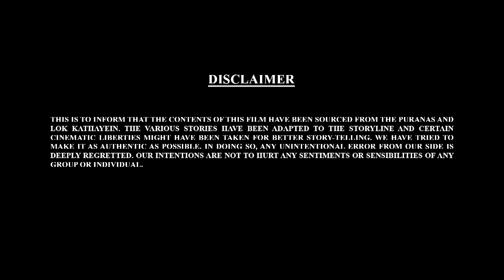Watch Bal Ganesh ki Kahaniya Ep - 51 | બાલ ગણેશની વાર્તાઓ | Gujarati Moral Story